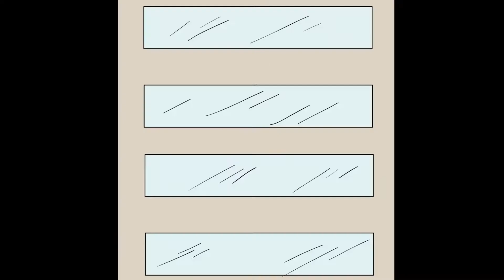One punch man- Opening parodia(LVMDA)